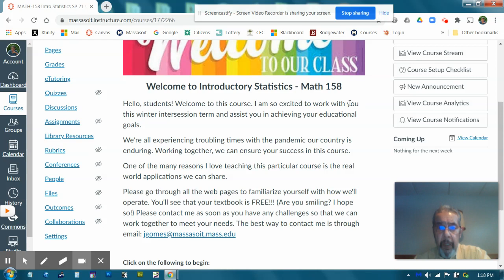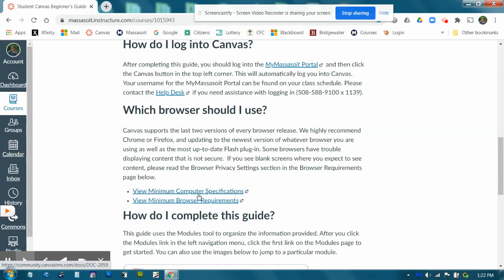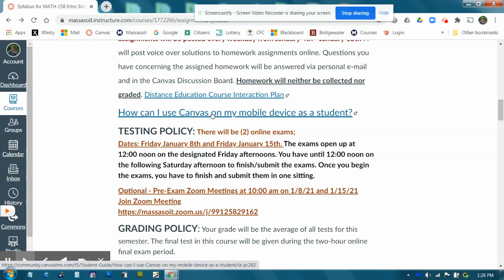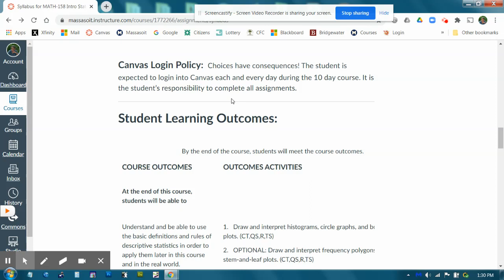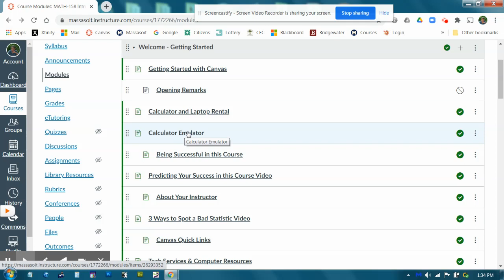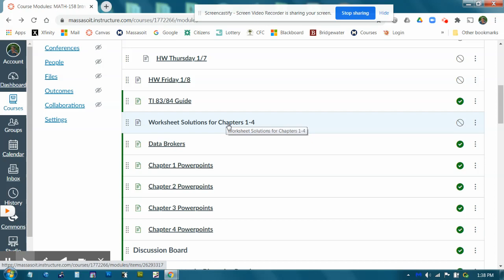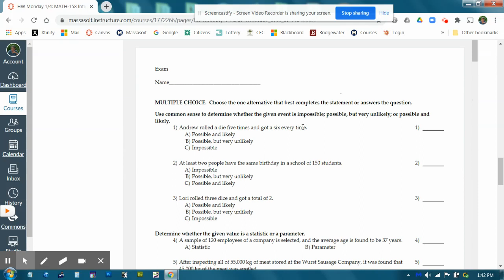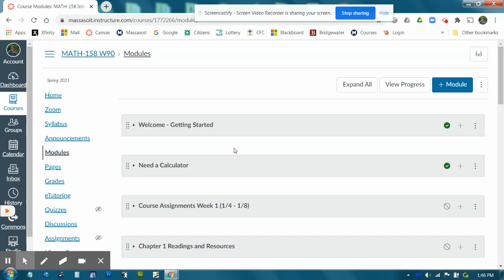Opening Course Remarks